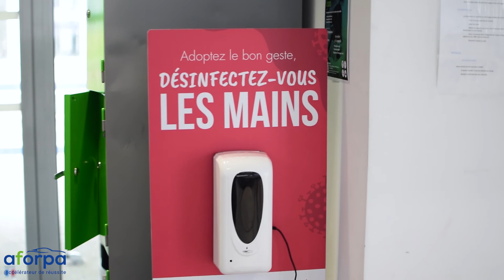Réouverture du Campus des Services de l'Automobile et de la Mobilité à Guyancourt